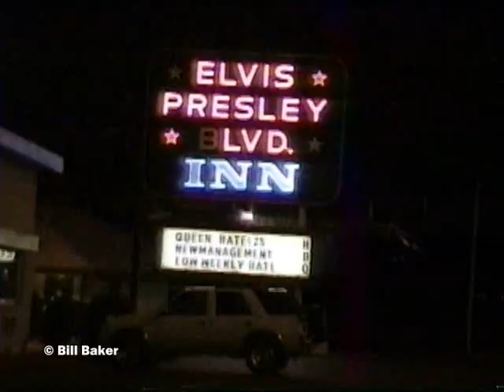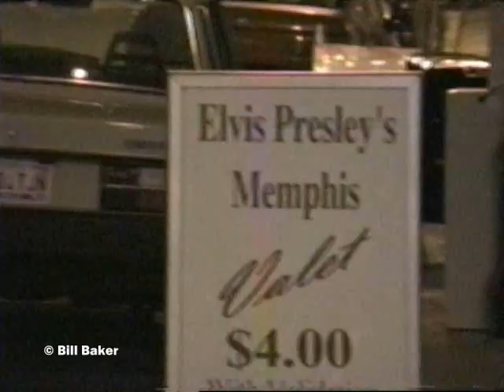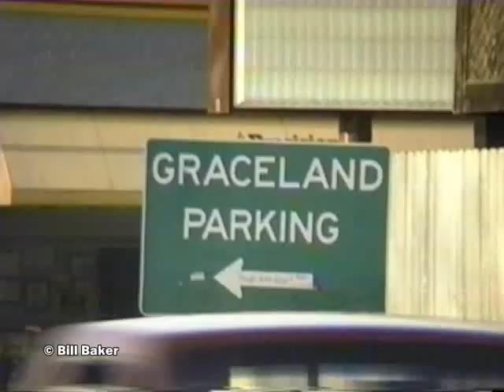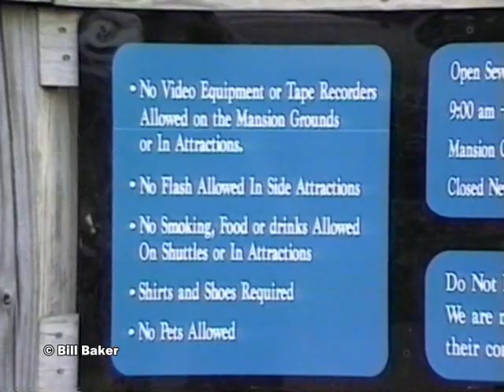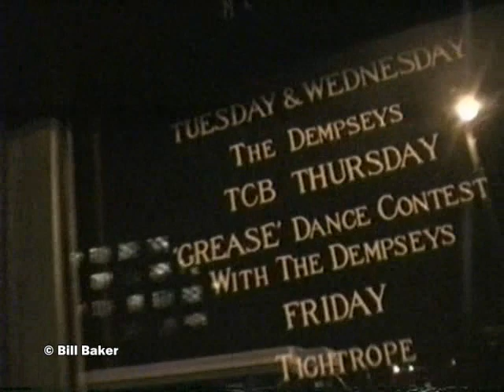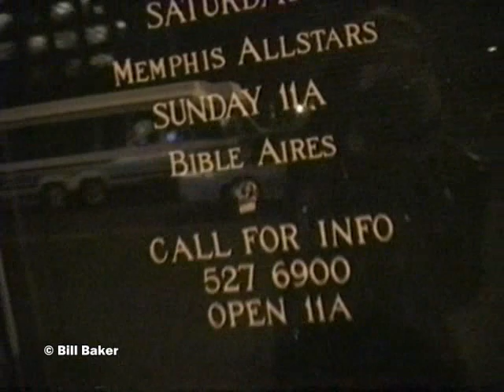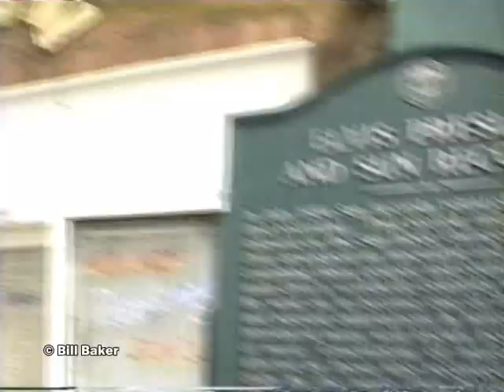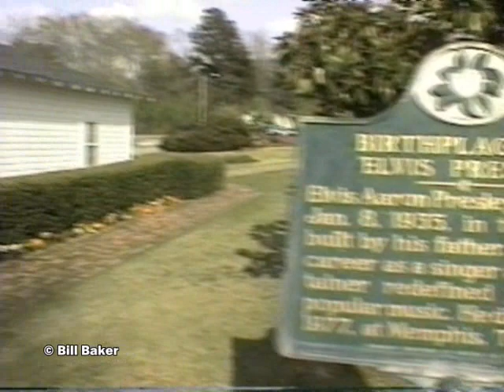Bill & Laura Baker visit Memphis and the home of ELVIS Graceland and Tupelo 1998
Bill & Laura Baker from NJ in Memphis visiting THE KING of Rock 'n' Roll for the first time in 1998! They were engaged at Elvis' graveside on that trip. This little edit is here for Elvis fans to enjoy and remember the places you have been. We love The King and it was such a great visit and a great experience. We proudly have an "Elvis Room" in our house. Long live The KING!